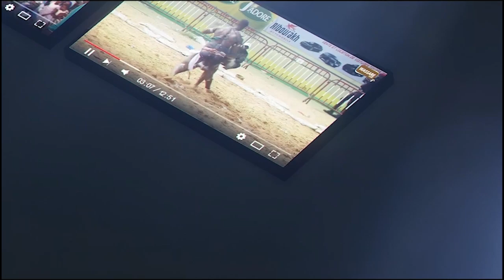🔴Revivez l'entré très mystique de Sokh et Marley lors de leur dernier face à face